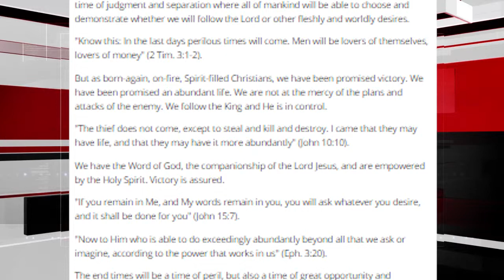Экономика для верующих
Доктор Джеймс Расселл, преподаватель экономики в бизнес-колледже университета Орала Робертса (США), в своей колонке на Charisma News написал о том, что необходимо знать верующим об экономике последнего времени, сообщает христианский портал Инвиктори.
В наши дни люди сильно интересуются различными признаками приближающегося конца света, пророчествами о надвигающемся Суде и экономическом коллапсе. Многие беспокоятся о том, что будет с экономикой США и целого мира осенью этого года.
Профессор Рассел отметил, что в последние дни будет много испытаний, трудностей. Но это будет и время наибольшего движения Божьего в нашей истории.
«Многие испытания и опасности будут прямо или косвенно  связаны с деньгами, рынками, благосостоянием и экономикой, - продолжил он. – Это будет время суда и разделения, когда каждый человек сможет сделать выбор и продемонстрировать будет ли он следовать за Господом или за желаниями плоти и мира».